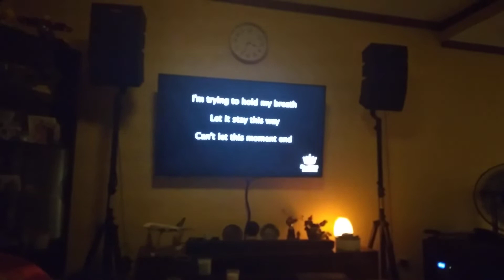NEVER ENOUGH THE GREATEST SHOWMAN COVER